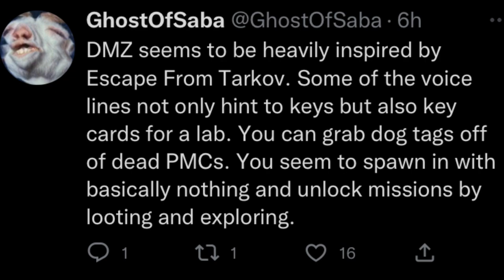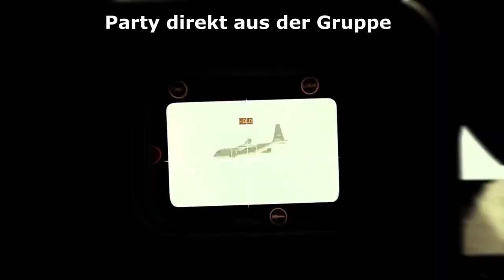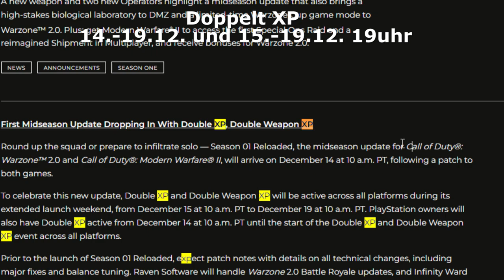COD DMZ CLANS - Gruppen Feature und Doppel XP im Warzone 2 DMZ Modus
Zum Warzone 2 Mid Season Upodate am 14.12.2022 um 12uhr kommen die COD DMZ CLANS - das ist ein Gruppen Feature / Social Group Feature in Begleitung mit einem Doppel XP Event im Warzone 2 DMZ Modus | Modern Warfare 2 DMZ Modus auf Deutsch

0:00 Clans in Extraction Loot Shooter
0:27 CoD Mid Season Update
1:39 DMZ stellt Keys für Raids
2:26 Tarkov Labs im DMZ Modus ?
3:40 Social Feature: Gruppen
6:03 Erster Extraction Loot Shooter mit Clansystem
6:40 Kein gemeinsamer Progress
7:09 Doppel XP Event